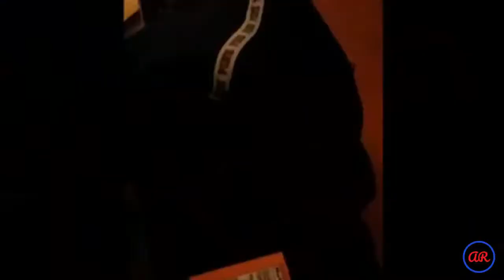Cats are so funny you will die laughing- Funny cat compilation #12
Can you hold your laugh while watching this super funny cat’s compilation? Cats are simply the funniest and most hilarious pets; they make us laugh all the time! Just look how all these cats & kittens play, fail, get along with dogs and other animals, get scared, make funny sounds, get angry,... So ridiculous, funny and cute! What is your favorite clip?
The content in this compilation is licensed and used with authorization of the rights holder.